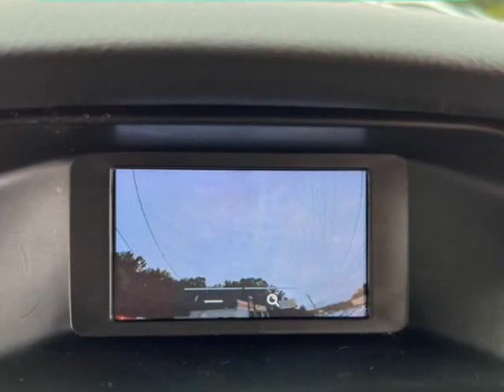2016 Ford Focus SE 4dr Hatchback (Abingdon, Maryland)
HIGH RATED AUTO COMPANY INC
3919 Pulaski Hwy
Abingdon